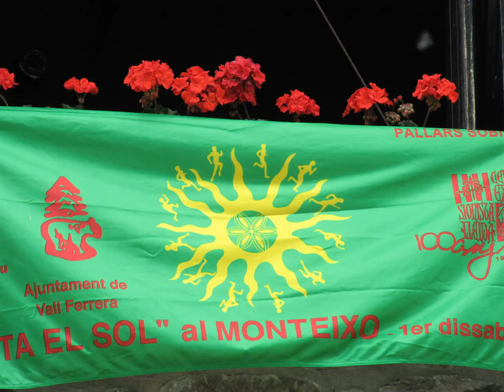Monteixo remember Cuita el Sol (17.06.2018)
La mítica Cuita el Sol va néixer d'una idea del Feliu Izar del Centre Excursionista de Lleida, l'any 2004. En els seus 10 anys d'història ha congregat fins a 600 participants en alguna de les seves edicions.

Inspirada en el llibre de Pep Coll "L'home que corria més que el sol", aquesta cursa volia que tots els seus participants arribéssin abans que no pas l'ombra del sol al cim del Monteixo. amb un desnivell de més de 1700 metres positius en 5,5 km... una pujada bestial per una zona impressionant!!!

Aquest vídeo és un remember d'aquesta original i entranyable cursa.